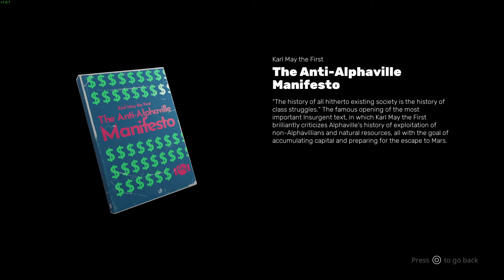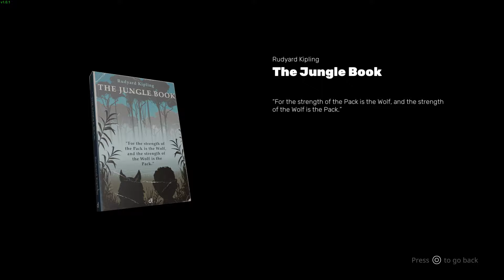The Cub Review - Gaming with Joy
I hope you will enjoy my review of The Cub for the PC. A gorgeous cinematic puzzle platformer set in the same post-apocalyptic world as Golf Club Nostalgia. I tried to keep it as short as possible, but hopefully you will still get the full picture. Enjoy!